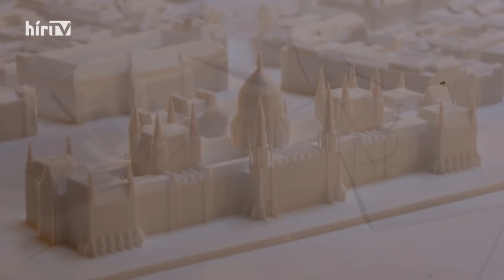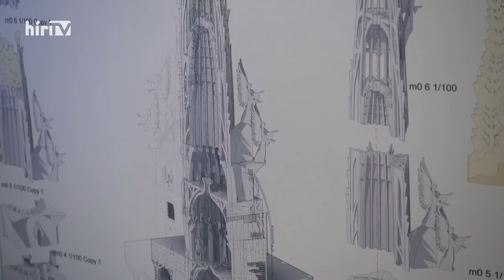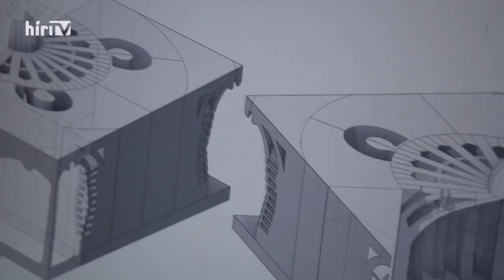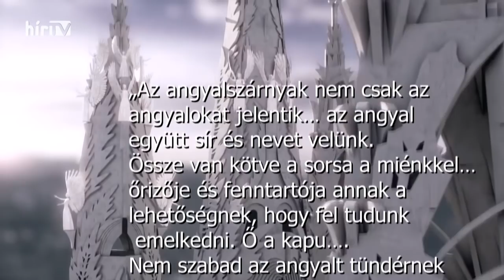Credo (2021-01-01) - HÍR TV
Egyre többen karolják fel Makovecz Imre életművének, a budapesti katedrális megépítésének a tervét – erről forgatott Credo című műsorunk stábja.